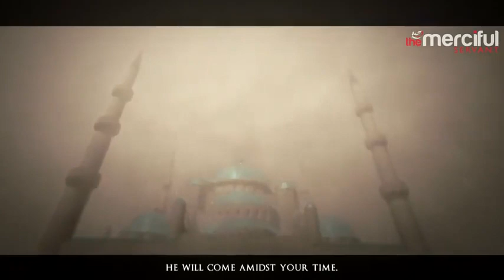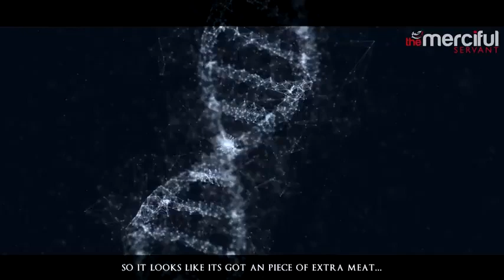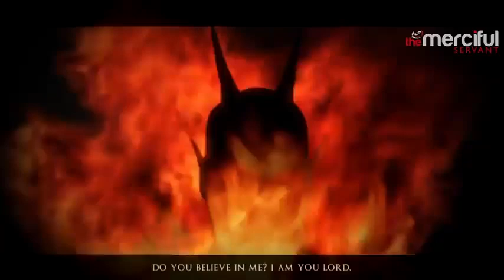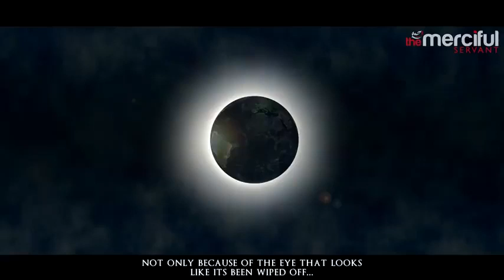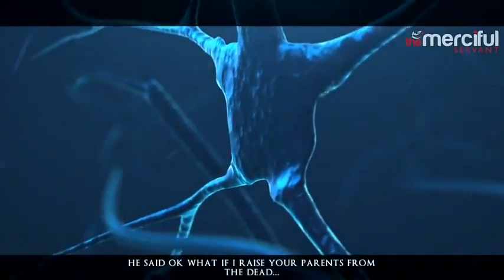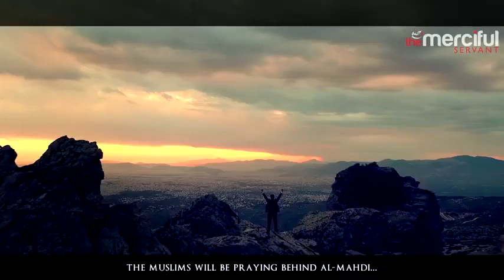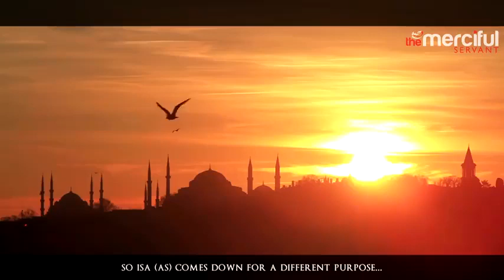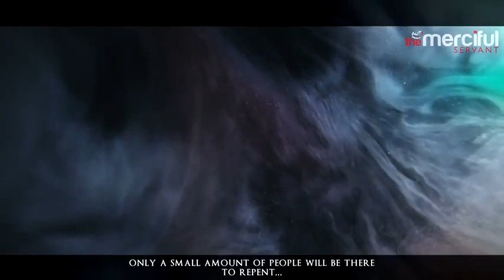THE CHRIST ( ALMASÎH) vs THE ANTICHRIST